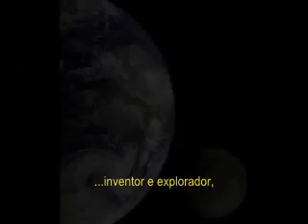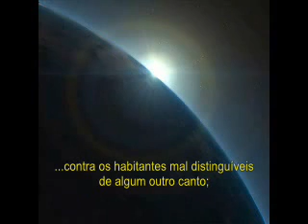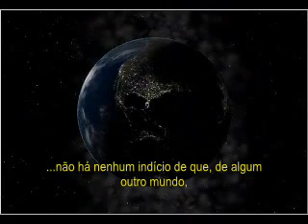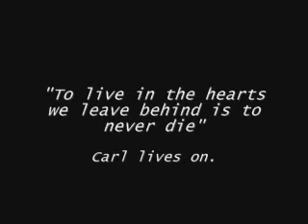Palido Ponto Azul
O que somos no universo